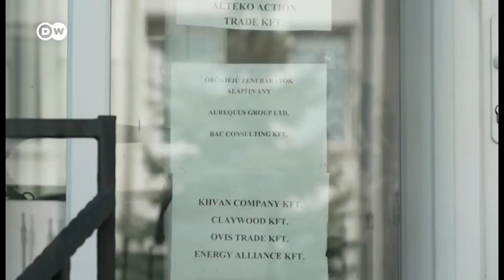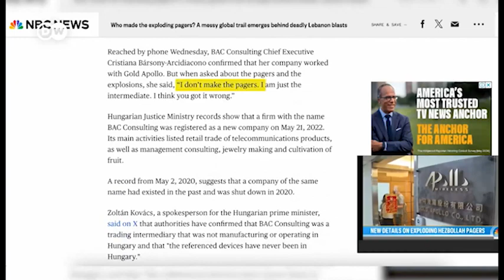Replica 39 1